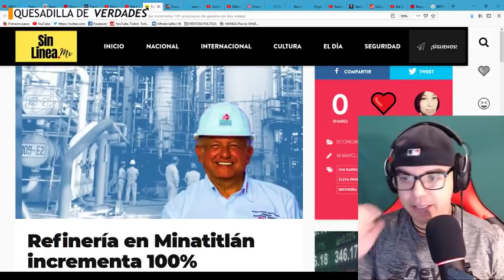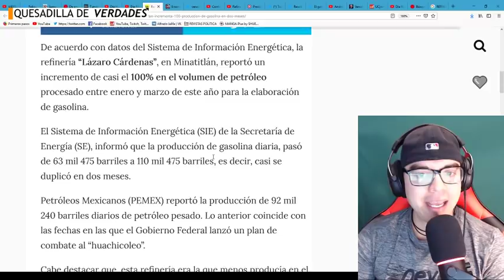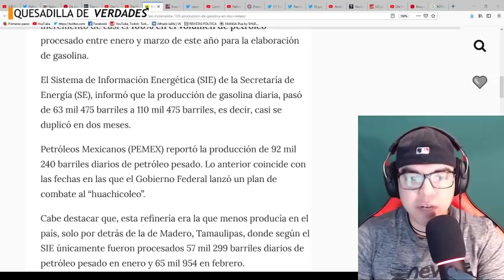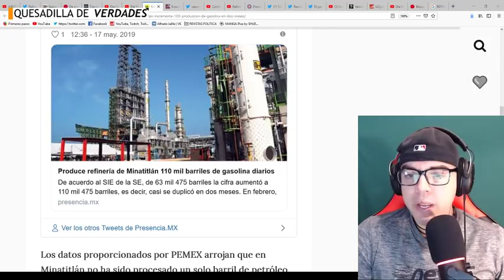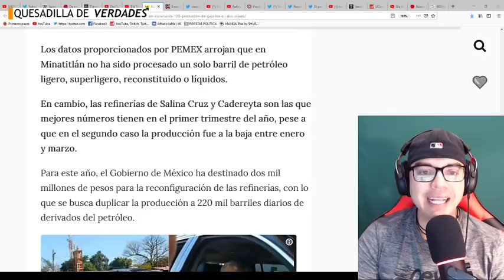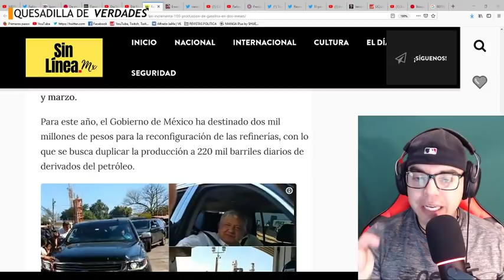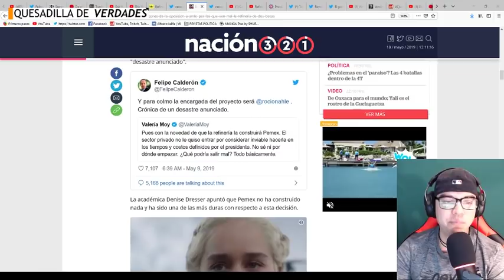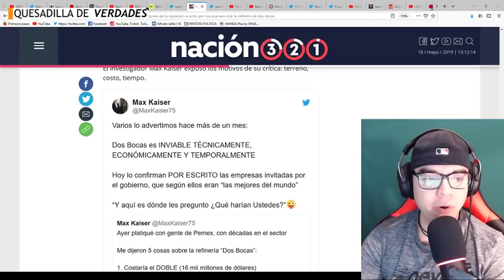¡AMLO sorprende! Aumenta 100% la producción de gasolina en refinería, México sí puede!